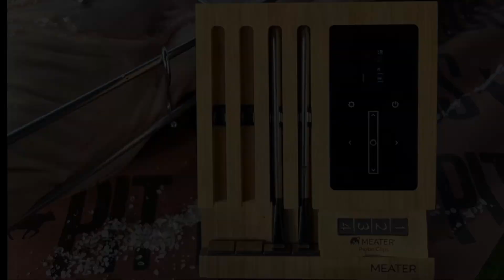Spanferkel mal anders - Partyfood aus der China Box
ℹ️ Kistensau aus der Roasting Box ⤵️
🎥 Heute möchte ich Euch in meinem Video kurz und knapp mal die Bereitung eines ganzen Schweines in der La Caja China Box zeigen. Eine genaue Beschreibung zu den Einzelteilen der Box folgt in einem seperatem Video.

Auf jedenfall der Hingucker bei jeder Party und ihr habt neben der Zubereitung genug Zeit für eure Gäste.
🔪 Zutaten
- Schwein (am besten vom Fleischer vorbereitet
- BBQ Rub (SenneRub)
- Salz

💡 Warum dem Hövelgriller (@hoevelgrillerbbq ) folgen?
- Rezepte für Grill und Küche (auch von der Schwiegermutter)
- 95% nachhaltige, regionale Zutaten
- ehrlich getestete Produkte
- interessante Events (Kurse usw.)
- innovative Kooperationen